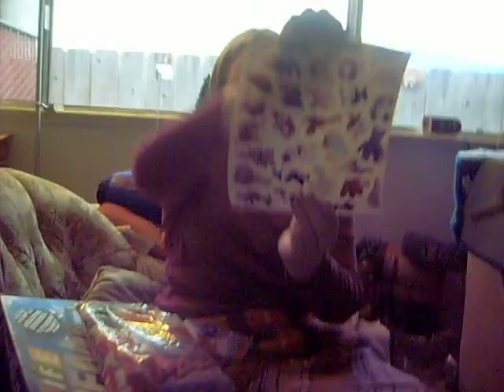Aislinn opening gifts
Aisy opens her gifts from her grandparents back east.